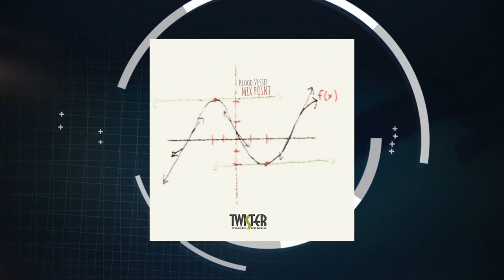Blood Vessel - Mix Point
Artist: Blood Vessel
Title: Mix Point
Authors: W. Filippi - P. Scibetta - P. Pozzi
Publishing: Divo Satyro Music Publishing